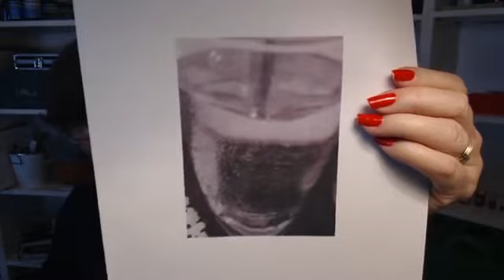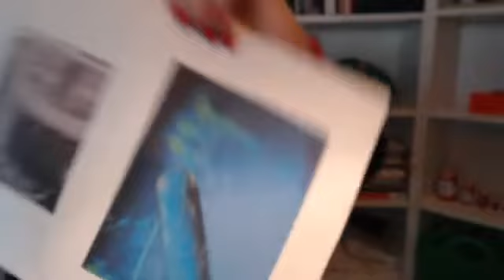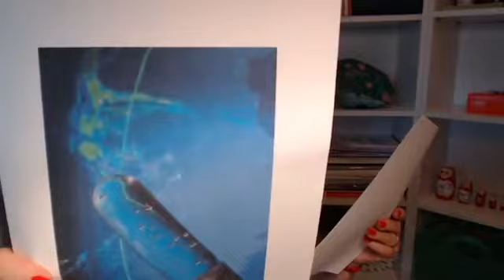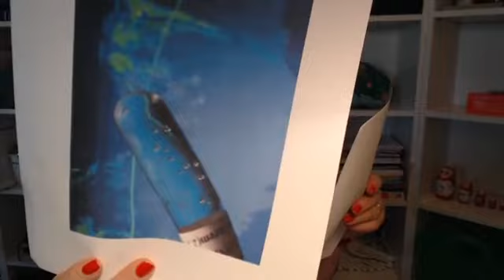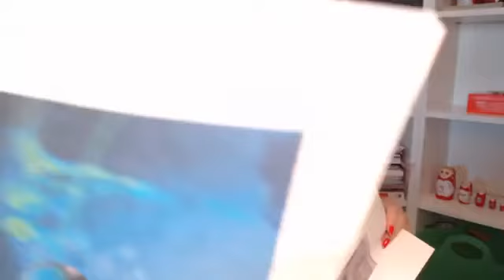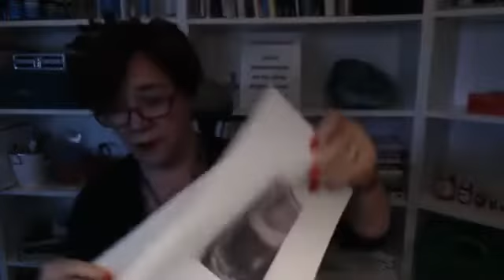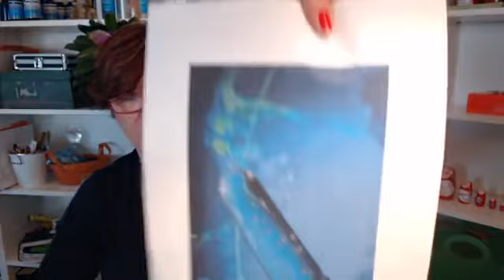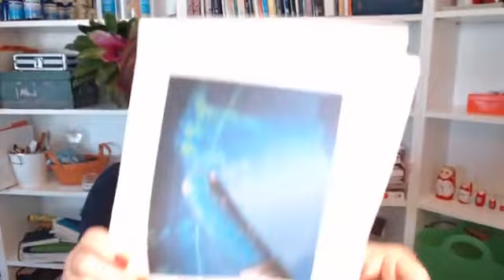Neutrones, espíritus en el espacio